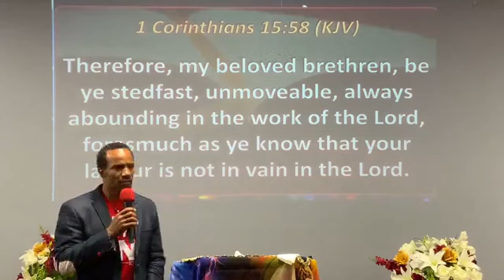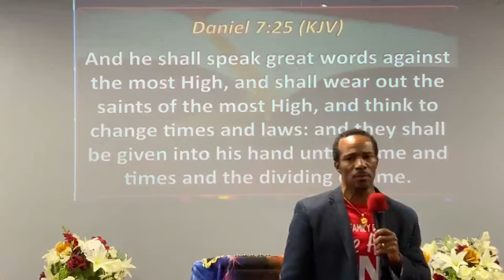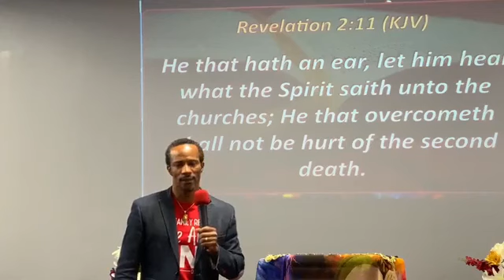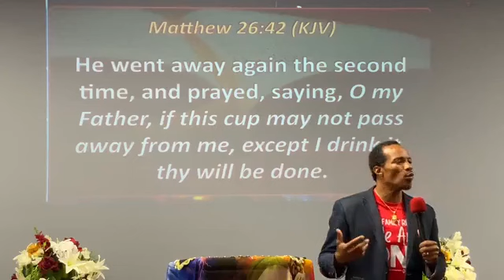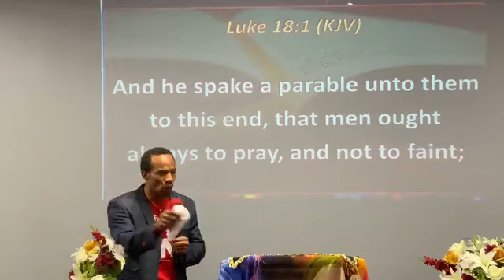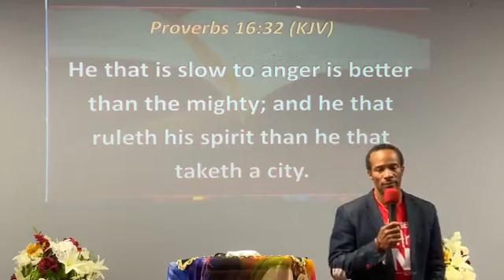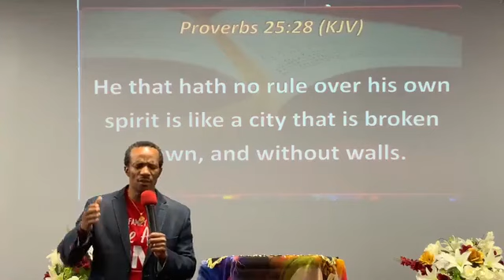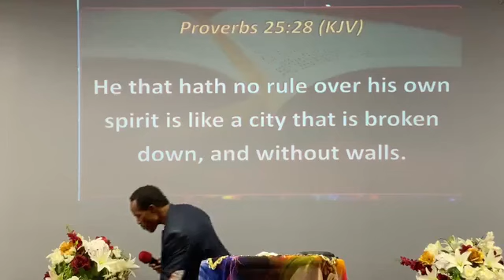HowToWeakenTheFlesh by BecomeOneWithTheGODhead. EnduringTheEndTimes 4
Many are unaware of the end time spiritual conflict we jave enter into since 5784 begin. It is imperative that we prepare ourselves for the days, mths, and years ahead of us. One of the biggest enemy to faith in the GODhead, is the fleshly appetite especially if our spirit weak because we have entertain our flesh abd not faith. Faith has a need listen in to find out what you can do to rule over your flesh and endure the end times.